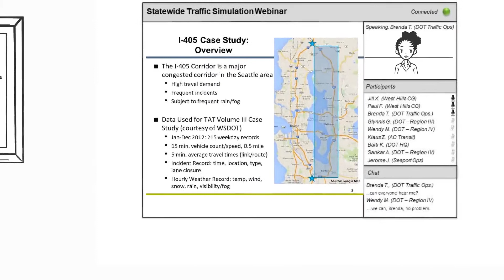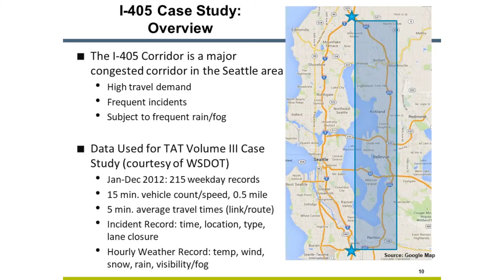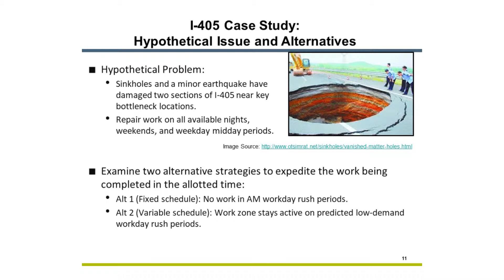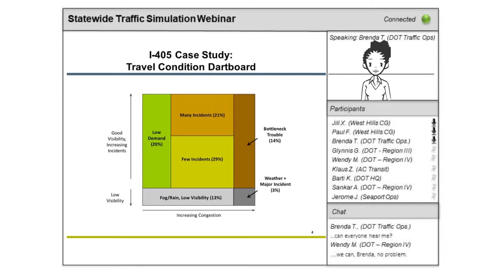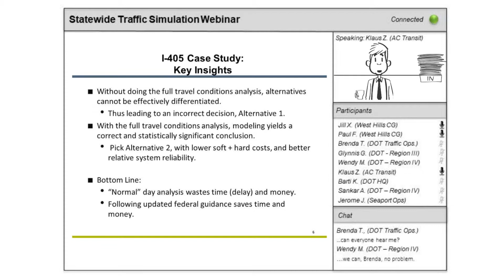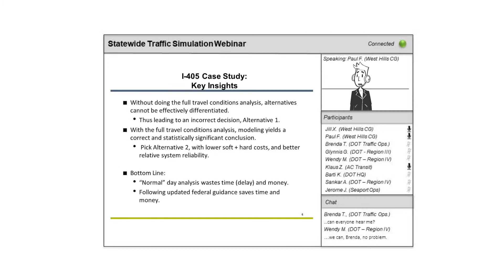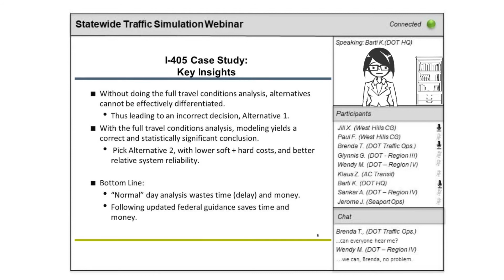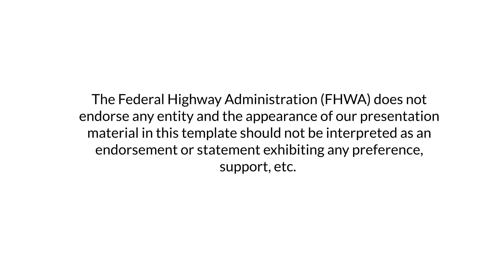Episode 5 – Analysis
Brenda, an engineer responsible for improving regional traffic operations, hosts a webinar to illustrate the benefits of adopting 2019 Federal Highway Administration (FHWA) guidance on traffic microsimulation for improved transportation investment decision-making.  Episode 5 of a five-part series.